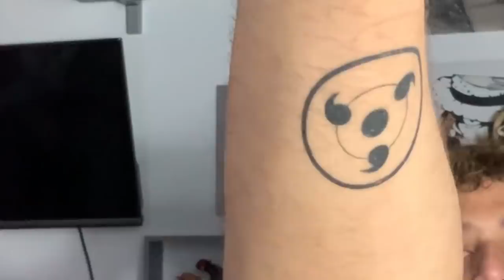CURIOSIDADES QUE NO SABÍAS DEL QUINTO EMPERADOR! (No Luffy)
Hola nakamas! Hoy os traigo un vídeo de datos y curiosidades sobre mí! Espero que os guste! Like y sub ;)